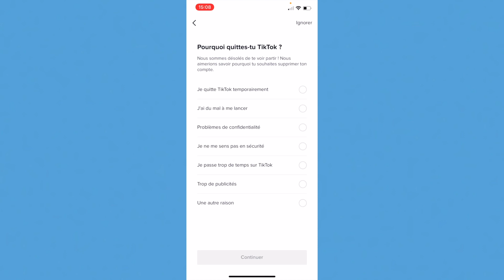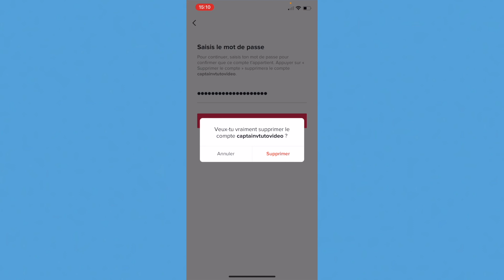Comment supprimer un compte Tiktok définitivement ?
► Je vous montre comment supprimer un compte Tiktok définitivement, bonne vidéo à tous

►LIENS :

- Si tu as aimé cette vidéo, n'hésites pas à soutenir la chaine sur Utip

                    MON MATERIEL